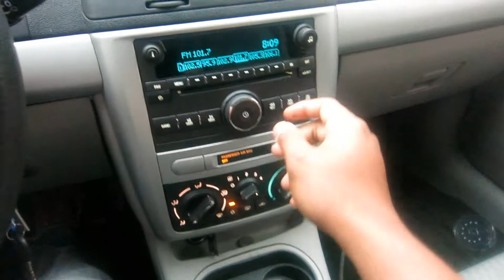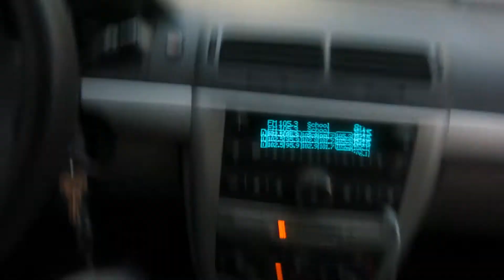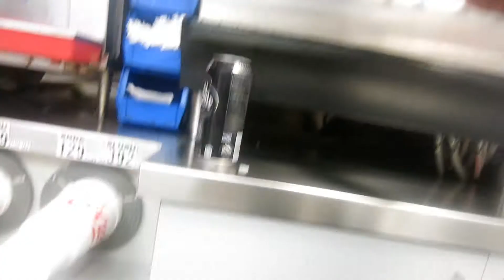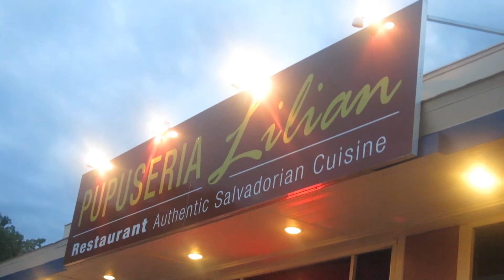"RAIN RAIN" DAY#19,20 5-12-14 5-13-14